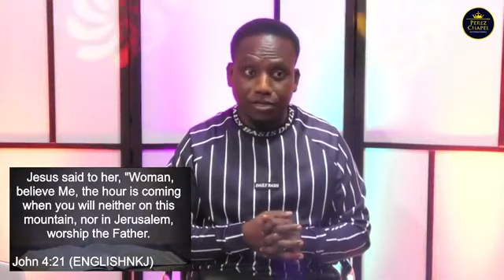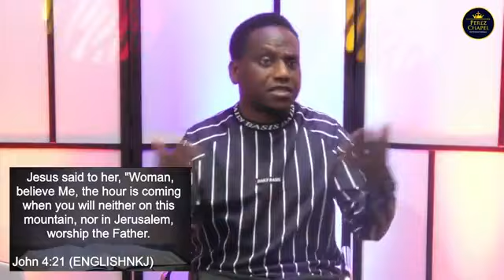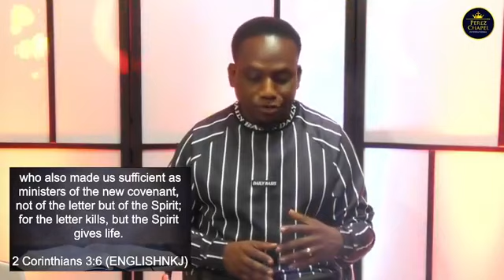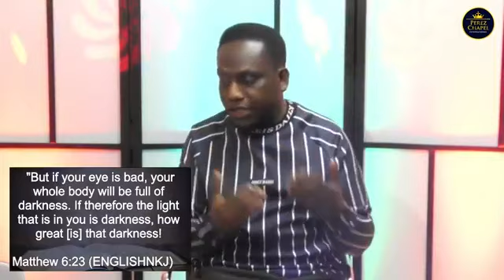Bible Study | Dedication By Victor A. Patterson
Holiness is separation from uncleanness and dedication(commitment) to cleanliness.
From sin to righteousness.

From law consciousness to grace consciousness.